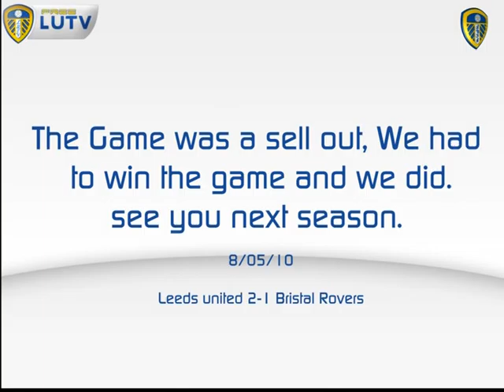Leeds United - promotion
the promotional video . I love being a leeds fan